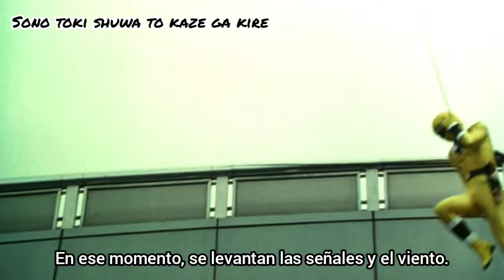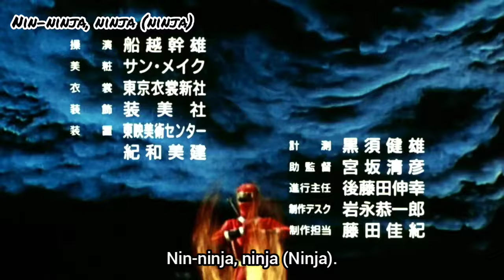Ninja Sentai Kakuranger opening (sub español-japones)